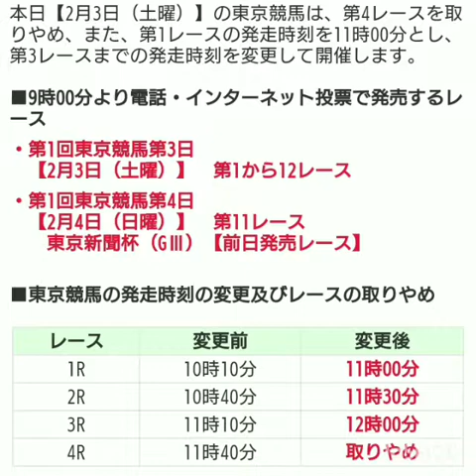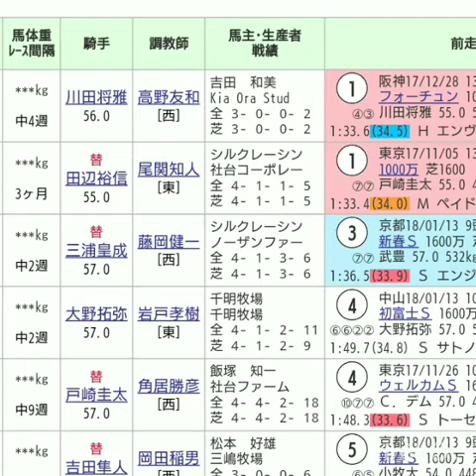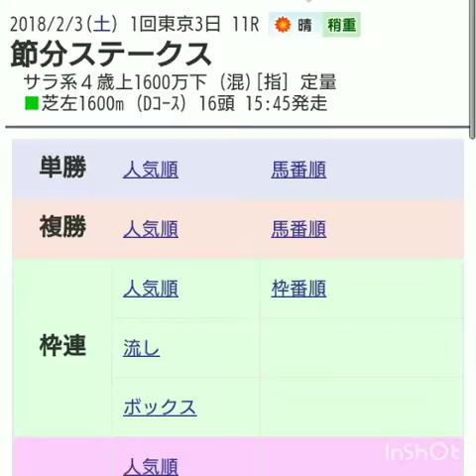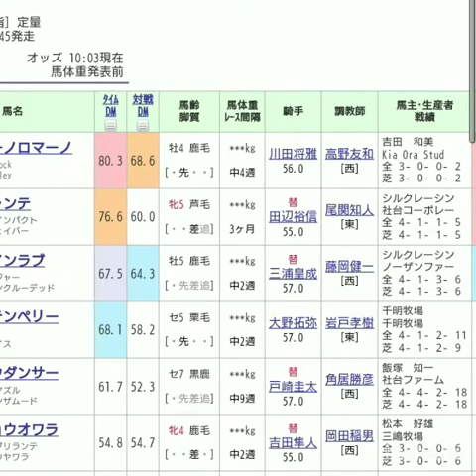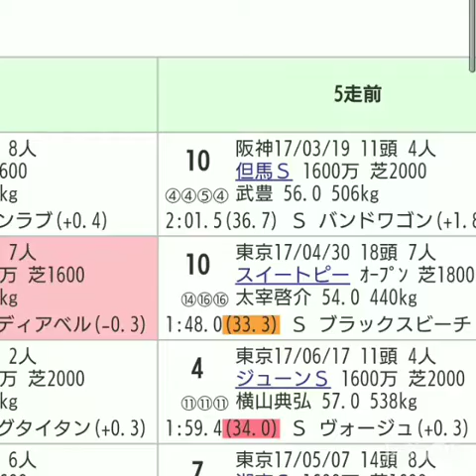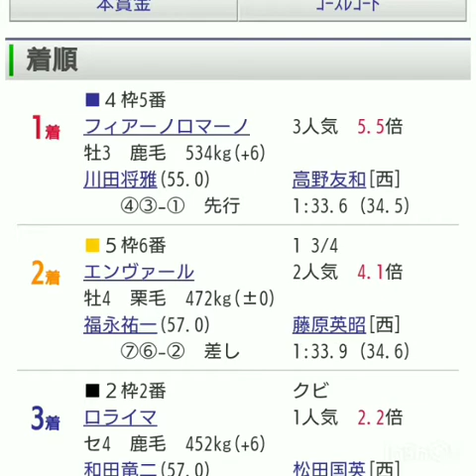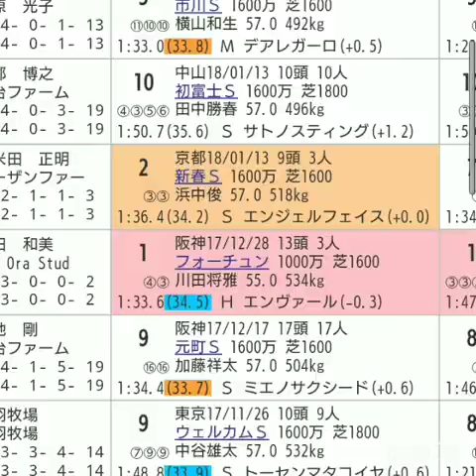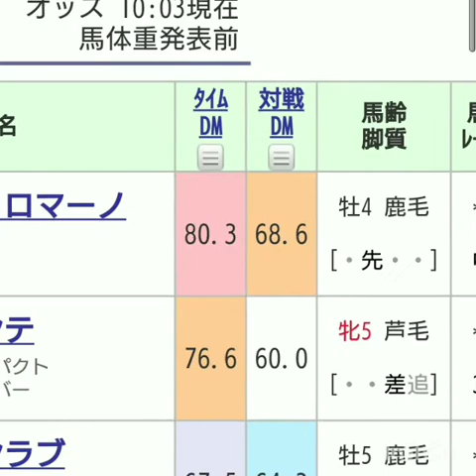『もしたら』複勝生活6-1（復活の兆し）2018-45